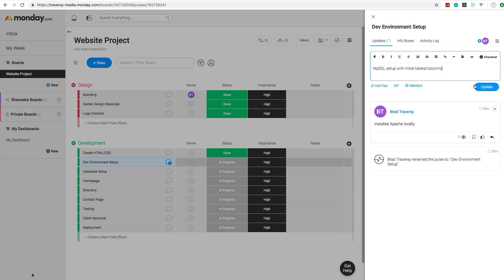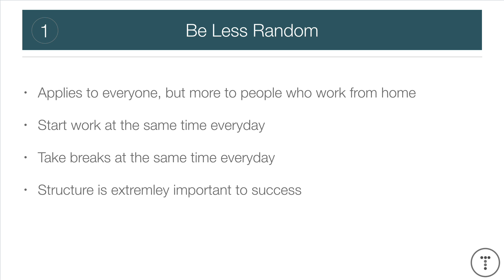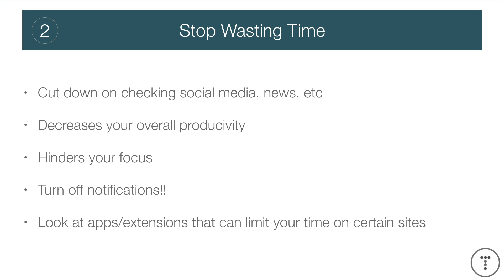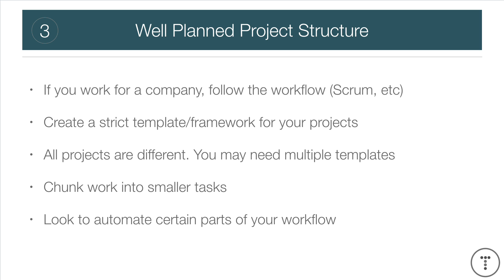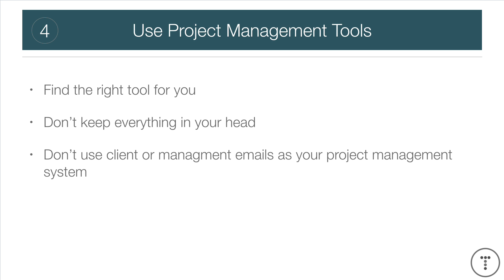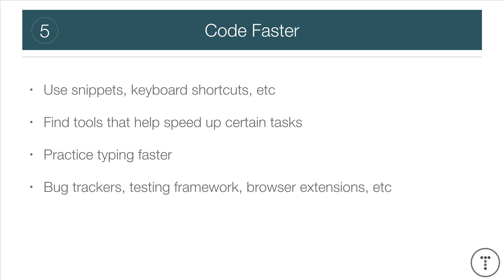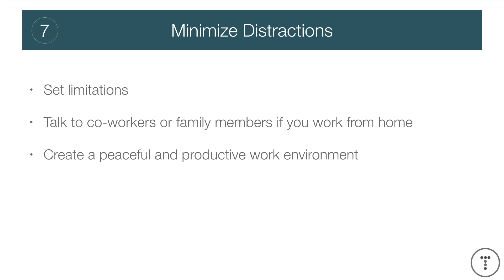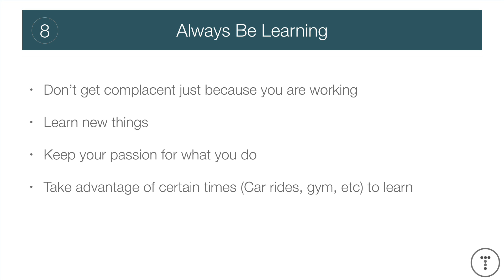8 Tips To Increase Developer Productivity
Here are some things that have helped me become more productive in development, business and content creation

Timestamps:
1: Be Less Random - 1:18
2: Stop Wasting Time - 2:34
3: Well Planned Project Structure - 4:10
4: Use Project Management Tools - 5:53
5: Code Faster - 7:05
6: Don't Work Too Much & Take Brakes - 8:31
7: Minimize Distractions - 10:02
8: Always Be Learning - 11:00